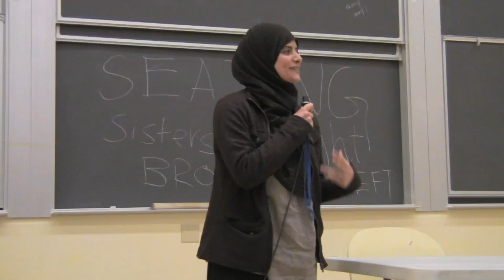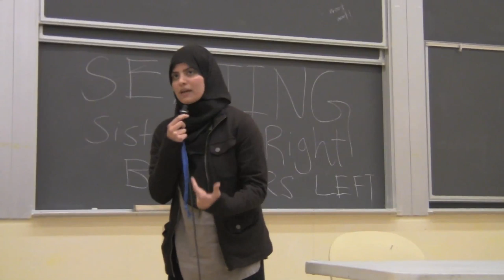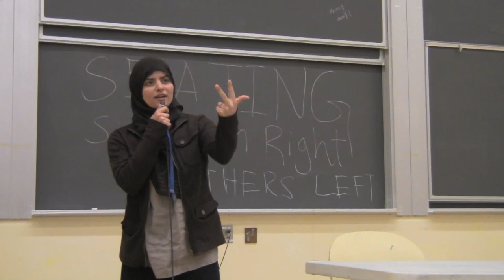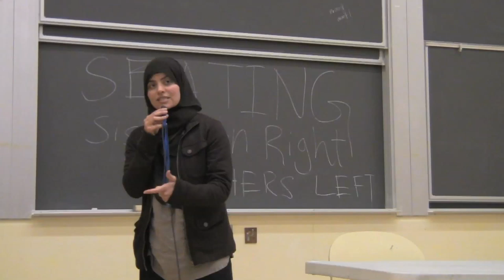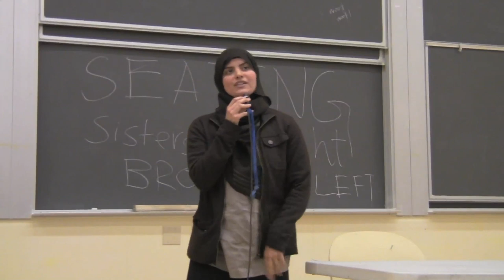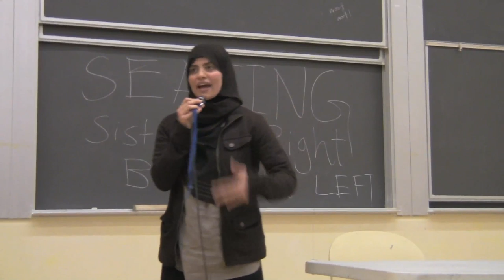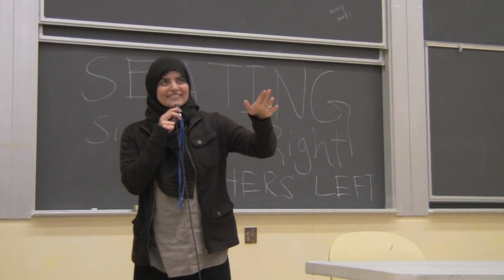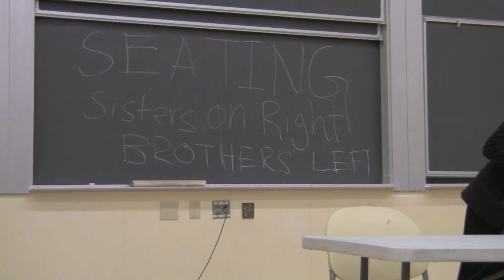MSA West 2012 OCCUPYourself: Maryam Amirebrahimi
Session Title: The Good, the Bad, the Ugly: All from Allah

Session Description: Could getting your dream job be bad for you? Is there a way that losing a loved one could be a blessing in disguise? Each and every event in our life is a test from Allah. This session will explore a world view based on God consciousness, and what we can do to make everything in our life an opportunity to draw nearer to our Lord.

MSA West is a coalition of MSAs from across California and the western states.